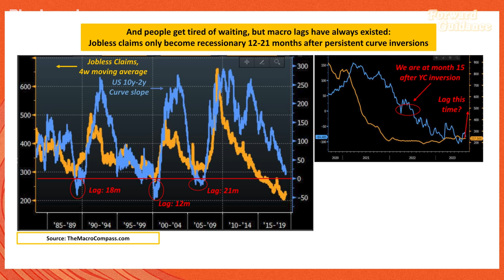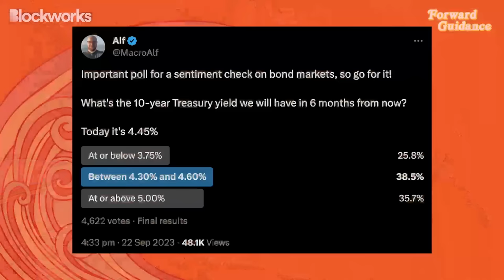Bond Market Collapse Threatens Financial Stability | Alfonso Peccatiello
On todays episode of Forward Guidance, Alfonso Peccatiello Founder & CEO of The Macro Compass joins the show for a discussion on the U.S bond market sell-off and it implications for broader markets, both domestically & internationally.

Weighing sentiment, risk/reward & economic signals, Alfonso assesses if the current sell-off is justified, or is the trend about to reverse and provide an attractive opportunity to go long bonds? To hear all this & much much more, you'll have to tune in!
Timecodes:
00:00 Introduction
00:32 The Bond Market Sell-Off
11:38 Testing Bond Market Sentiment
21:16 What Could Go Wrong Being Long Bonds?
27:37 Bond Market Term Premium
35:05 The Best Risk/Reward Is Short Equities
38:36 The Real Weakness Is In Europe
46:28 The Dollar Wrecking Ball
51:00 Understanding The Yield Curve: Bear Steepening
54:58 Supply & Demand In The U.S Bond Market
58:46 Bank Bond Buying & Interest Rate Hedging
01:17:40 Bear Steepening During An Inverted Yield Curve
01:23:16 Will Bonds Continue Selling Off Until Something Breaks?
01:28:47 Are European Banks More Resilient Than U.S Banks, Or Not?
01:35:00 The Macro Compass Bond Market Class & 20% Discount